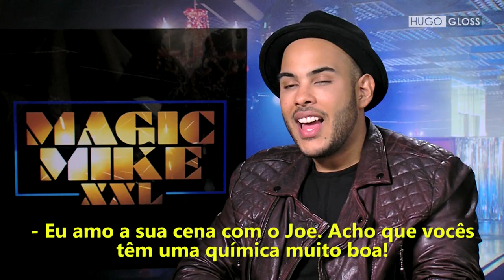Entrevista EXCLUSIVA com o elenco feminino de Magic Mike XXL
Entrevista com Jada Pinkett Smith, Andie Macdowell e Amber Heard. O elenco feminino e poderoso de Magic Mike XXL